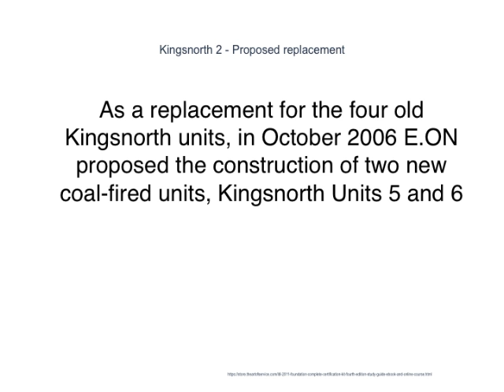27 Facts That Lead To Snort Rewards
In December 2008 Greenpeace received a letter from the Crown Prosecution Service revealing that the Attorney General for England and Wales|Attorney-General was close to referring the case of the Kingsnorth Six to the Court of Criminal Appeal|Court of Appeal in an effort to remove the defence of ‘lawful excuse' from activists.